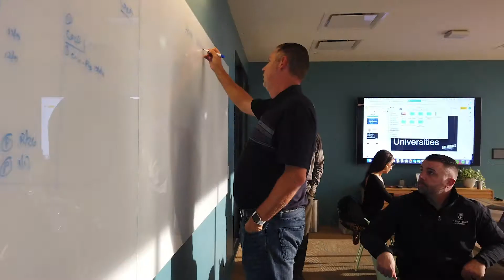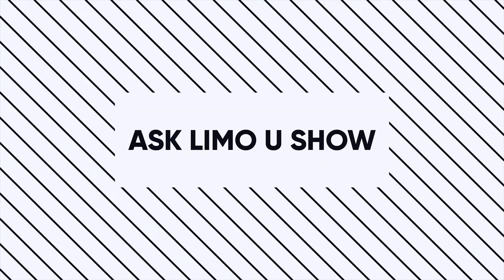Ask Limo U Show: Episode #131 - What is your biggest regret in life and business? 👨‍🏫🆚⛳️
In the moment we make decisions based on a gut feeling and the information we have at the time. Only looking back can we see how decisions had a trickle-down effect on other decisions and opportunities.🤯 I was on top of the world after high school with a full ride to UCLA ⛳️. My housing, food, books, and education were all taken care of.🏠🍔📚👨‍🏫 And… I walked away from it.🚶‍♂️ I made the decision to go professional in golf 🏌️‍♂️, against my family’s recommendation. It was a risk, and it is something I regret. Not because things didn’t turn out well, but because I missed out on the college experience. Take a watch and see how that decision led to the entrepreneur I am today.

Want to be featured on the Ask Limo U Show?

If you are a Limousine Operator I would like to invite you to join our online community where you can watch this show live and ask your questions. This group includes some of the best limo companies in the world where you can get your questions answered by those who have been through it before.

Your comments help shape these shows, so comment and ask a question.

Bill is the founder of Inbound Marketing Agents, located in Nashville, Tennessee. He is a former golf professional and career entrepreneur with experience in multiple industries with 23 startups under my belt.

Bill discovered inbound marketing in 2008 and quickly became a convert to the techniques that allowed him to grow his current business faster than ever, without having to spend more on marketing. After growing a limousine service from $1.1M to $8.8M in under five years using inbound marketing he launched Inbound Marketing Agents, a full-service inbound marketing, content marketing, SEO, and web design firm in Nashville, TN.

His previous experience spans 20+ years as a serial entrepreneur in eCommerce, retail, restaurants, and even a glow in the dark miniature golf business with 45 locations nationwide, that was launched after a professional career.

Currently, Bill’s focus is on helping small and medium-sized businesses from $2M to $100M grow their businesses via inbound marketing, lead generation, and optimizing sales processes.

In September of 2015, he launched the first online training course platform designed specifically for the ground transportation industry called Limo University.

Bill still loves to play golf and travel with his family when not helping his clients grow their revenue.